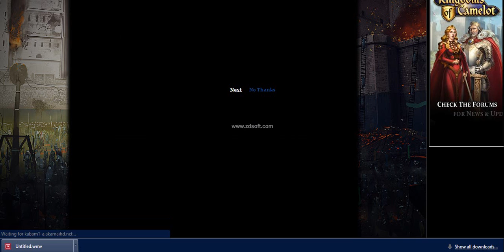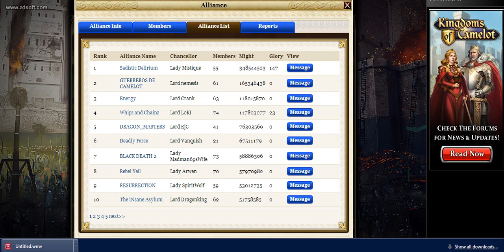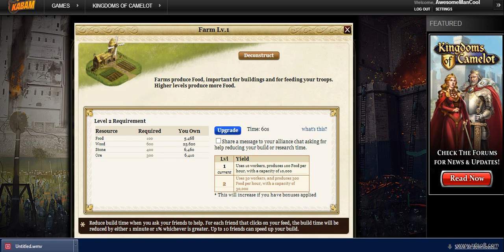Awesome Let's Play In...Kingdom Of Camelot! Ep:1 "Steve Blowjobs"